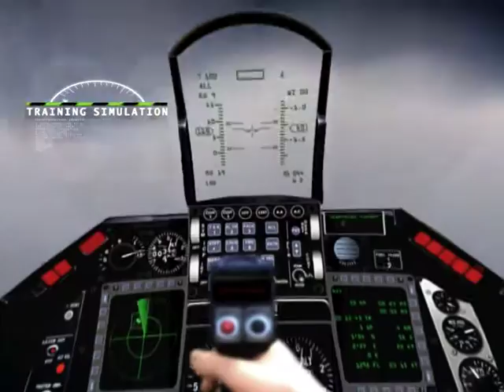PSEB Ad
Description